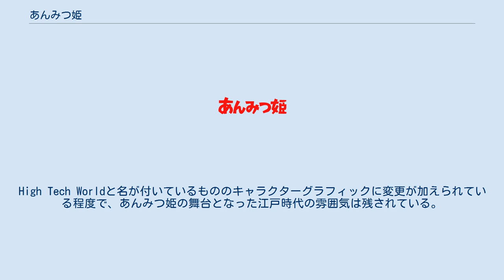あんみつ姫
『あんみつ姫』（あんみつひめ）は、倉金章介による日本の漫画作品。
また、それをもとにした映画、テレビドラマ、テレビアニメ作品、および同作品に登場する主人公の名前である。
 漫画作品としては、1949年から1955年にかけて光文社『少女』に連載された原作と、テレビアニメ化のタイアップとして1986年から1987年に講談社『なかよし』に掲載された竹本泉版がある。
 やんちゃでお転婆、おちゃっぴい な「あんみつ姫」が、城の内外で騒動を巻き起こす時代劇コメディ。
菓子類に因んだキャラクターの名前や、江戸時代を舞台にしていながら現代のものが混在し、発表当時の出来事や流行が作中に数多く登場するという特徴がある。
 原作漫画が一旦連載終了した1954年に、東宝系の東京映画で雪村いづみ主演の映画が2本作られ、以降何度も映像化されている。
1958年にはラジオ東京テレビ(現在のTBSテレビ)にて、中原美紗緒主演で連続ドラマ化。
1960年のドラマ放送終了後には、松竹で再び映画化され、鰐淵晴子が主演した。
 原作者の没後に作られた映像化作品は、全てフジテレビ系列で放送されている。
1983年には小泉今日子主演で『月曜ドラマランド』にて再度ドラマ化された。
1986年にはスタジオぴえろ製作のテレビアニメ作品として放送。
小山茉美があんみつ姫の声を演じたほか、当時の人気アイドルグループであるおニャン子クラブが主題歌を務めた。
このアニメ版をもとにしてセガ・マークIII用ソフトとしてテレビゲーム化もされている。
また、1986年から1987年まで、関西電力のCMのキャラクターに起用された。
 その後も、1995年に第32回『新春かくし芸大会』で内田有紀が演じ、2008年には井上真央主演でドラマ化された。
 1949年、すでに創刊されていた光文社の少年雑誌『少年』と対をなす少女雑誌として、『少女』が創刊された。
以来『少女』では、売出し中だった長谷川町子による漫画「仲よし手帖」が連載されていたが、さらにこの雑誌の柱となる漫画を求めた編集部は、長谷川と同じ田河水泡の門下である倉金章介に白羽の矢を立てた。
倉金と編集部は、終戦後の不自由な時代に少女たちを満足させるためには、衣食住、とくに「食べるものと着るもの」が必要であると考え、登場人物の名前を、当時は入手困難だった甘い食べ物に設定し、主人公を振袖のお姫さまとした。
また、親たちが子供を気遣う余裕のない時代だったため、現実の厳しさから離れた夢のある物語を展開するための舞台として、江戸時代が設定された。
こうして『少女』の第4号（5月号）から「あんみつ姫」の連載がスタートし、1万部程度だった『少女』の発行部数を70万部まで伸ばすほどの人気漫画となった。
 少女たちだけでなく、少年たちの間でも人気を博した『あんみつ姫』は、単行本となり、映画化もされた。
『少女』での連載終了から1年後の1956年には、集英社の少女雑誌『りぼん』で連載を再開。
1958年からは、掲載誌を同社の芸能雑誌『明星』に移し、「あんみつ姫もお年頃」のタイトルで連載され、テレビドラマ化もされた。
講談社の『たのしい二年生』、小学館の『幼稚園』と平行しながら、『明星』での連載は1962年4月号まで続いた。
 主題歌 1950年にキングレコードより発売。
 1986年の竹本泉による漫画は、テレビアニメ版と広義のメディアミックスの関係にある作品ではあるが、アニメ版の新番組告知が公表される前から連載が始まり、アニメ版のコミカライズではなく、全く別内容のナンセンスコメディとなっている。
 特徴的なこととして、主要キャラクターとして隣の国の若殿様“さくらもち太郎”というオリジナルのキャラクターが登場している。
これは元々アニメ版の企画段階で用意されたキャラクターに起源を持つが、アニメ版では設定が正式決定するまでに没となって未登場になり、竹本版でのみ登場になったという経緯を辿ったものである。
 倉金章介版 竹本泉版 1951年12月30日から1952年3月30日まで、ラジオ東京（現：TBSラジオ）で日曜日17:05 - 17:25に放送された。
光文社の一社提供。
 ほか 雑誌『少女』に連載された「あんみつ姫」を原作としている。
以下の二本が公開された。
 キャスト スタッフ 主題歌 同時上映 『あんみつ姫の...